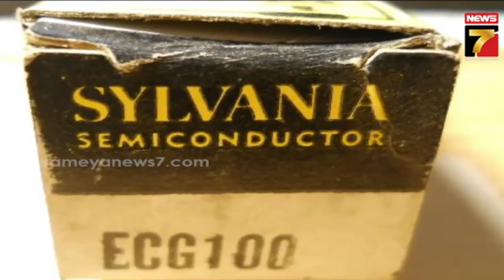ମଦର୍ ଅଫ୍ ଚାଇନିଜ୍‌ ସେମିକଣ୍ଡକ୍ଟର ନାଁ ଲିନ୍ ଲେନିଙ୍ଗ୍ || Mother of Chinese Semiconductor 'Lin Lanying'